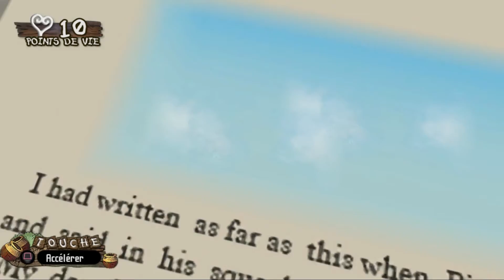Kingdom Hearts II Final Mix - Episode 31 : Winnie l'amnésique - Let's Play FR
Après une aventure mouvementée avec Sora et Riku au sein du Manoir Oblivion dans Kingdom Hearts Re:Chain of Memories, l'aventure continue avec Kingdom Hearts 2 Final Mix en compagnie de Suzaku.